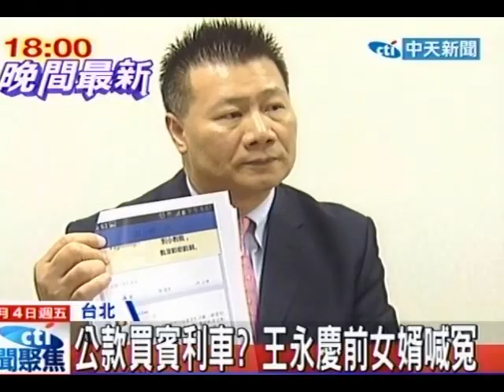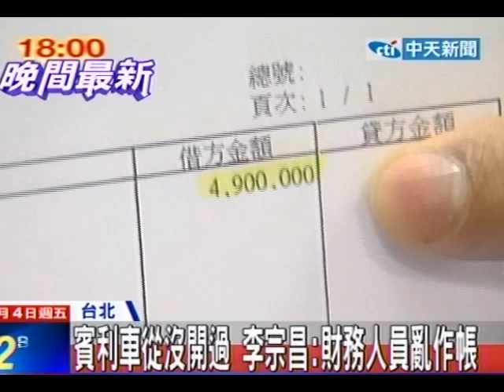公款買賓利車？王永慶前女婿喊冤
中天新聞》王永慶前女婿，廣昌負責人李宗昌，之前涉嫌挪用公司三億元，被判緩刑2年其中490萬被質疑拿來買個人私用的賓利跑車。對此李宗昌親自召開記者會喊冤，說賓利車是為了要幫忙朋友調度資金，自己一天都沒開過，還說都是財務人員亂作帳，公私不分。